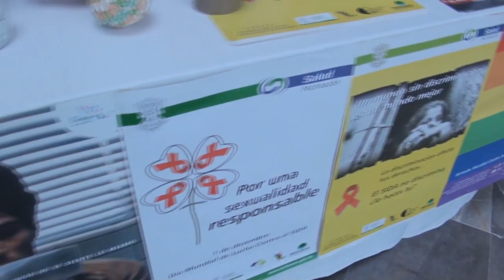1er Foro de diversidad sexual